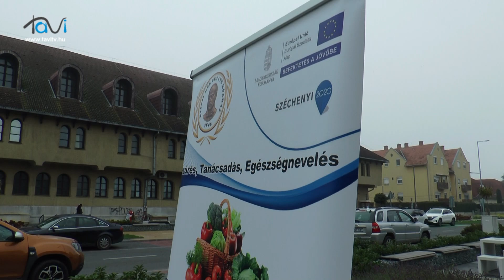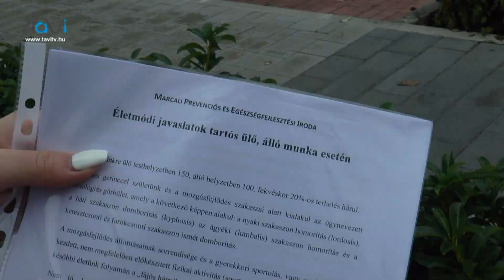Megelőzés és kezelés! Diabétesz világnapja Marcaliban is - Tavi TV